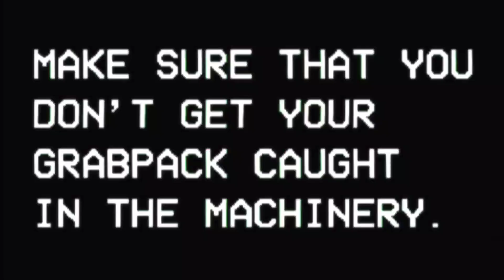Poppy Playtime Chapter 1 - official trailer BUT MOBILE